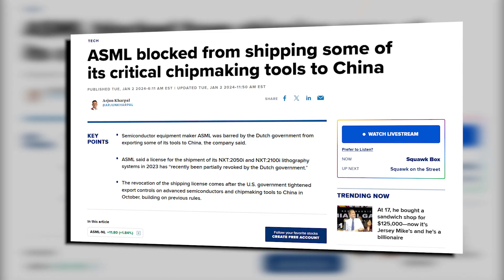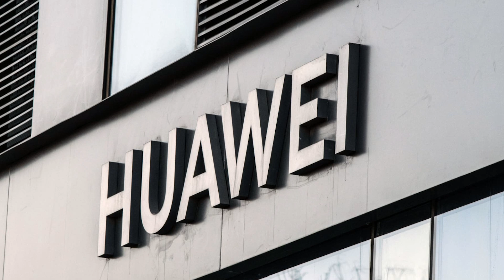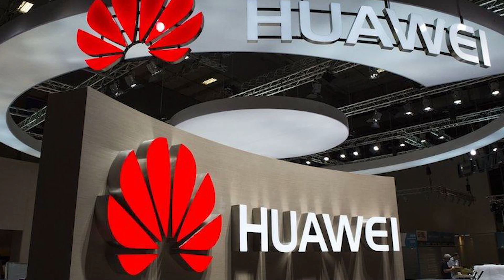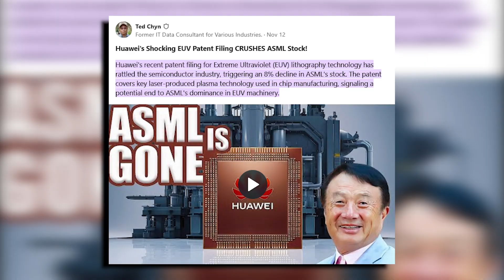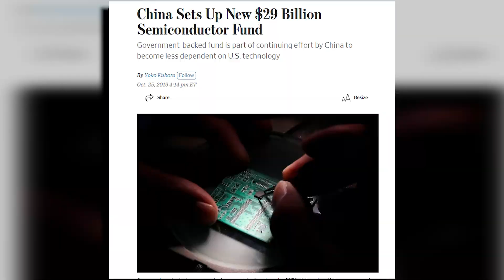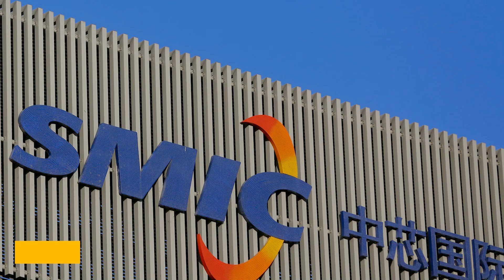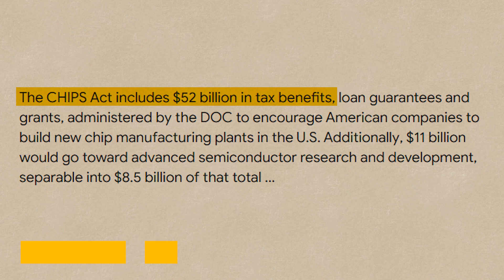China’s New Patent Shocks ASML… What’s Happening?!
The semiconductor industry is facing a massive shake-up, and the catalyst? Huawei’s unexpected move. The Chinese tech giant recently filed a patent for Extreme Ultraviolet (EUV) lithography technology—a key element in producing advanced chips. This move has major implications, especially for ASML, the Dutch company that currently monopolizes EUV machines. With this breakthrough, Huawei has not only stunned the industry but also raised questions about the future of chip manufacturing worldwide. So, what’s behind Huawei’s bold step, and why is it sending ripples across the globe? Let’s dig into the details and find out.
At first glance, EUV lithography might sound complex, but it's the linchpin in making the powerful technology of tomorrow. EUV lithography uses incredibly short wavelengths—13.5 nanometers, to be exact—to carve intricate designs onto silicon wafers. This allows for the production of chips that are smaller, faster, and far more efficient. In a world of smartphones, high-powered computers, and data centers, EUV lithography is at the heart of what makes advanced devices possible.